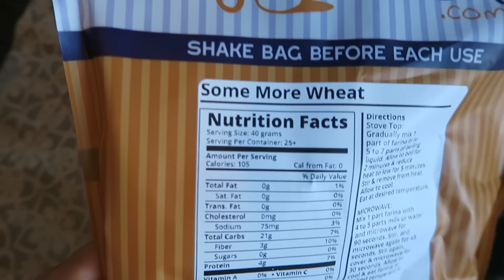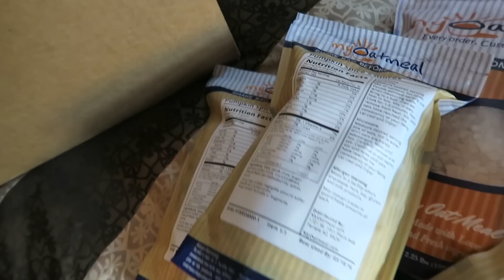That Was A Mistake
GET TEAM OATS HERE!